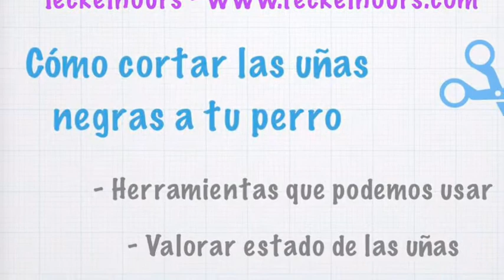Como cortar las uñas negras a un perro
El Corte de Uñas Negras a tu perro es una tarea bastante delicada ya que es algo que no le suele gustar a los perros y la mayoría no están acostumbrados.
Hoy os traemos un pequeño tutorías acerca de las herramientas que usamos para cortar las uñas y os enseñamos cómo lo hacemos nosotros.
Sobre todo, si no os sentís seguros no lo hagáis, intentar aumentar la frecuencia y duración de los paseos y se limarán solas.